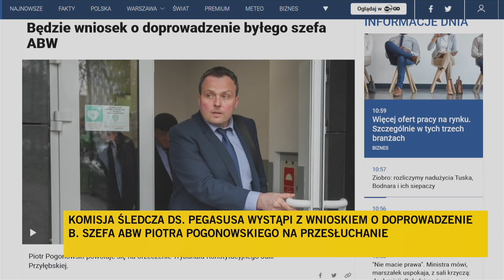Były szef ABW trzeci raz nie stawił się na posiedzeniu komisji. Będzie wniosek o doprowadzenie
Były szef Agencji Bezpieczeństwa Wewnętrznego Piotr Pogonowski po raz trzeci nie stawił się na przesłuchanie sejmowej komisji śledczej do spraw Pegasusa. Członkowie komisji zapowiedzieli wniosek o doprowadzenie świadka na przesłuchanie.
Zdjęcie: Rafał Guz / PAP